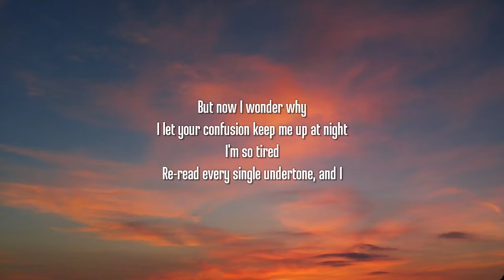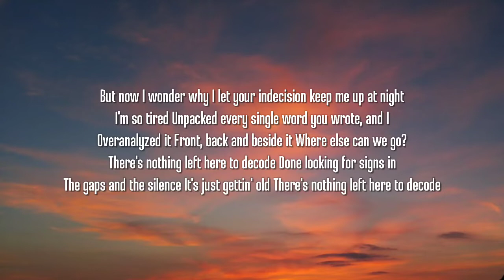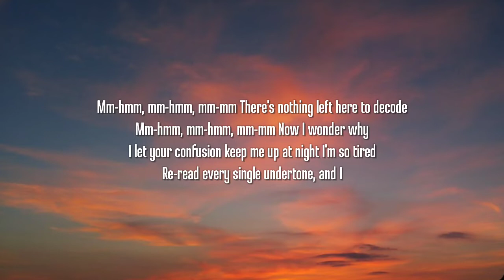Sabrina Carpenter - Decode (Lyrics)